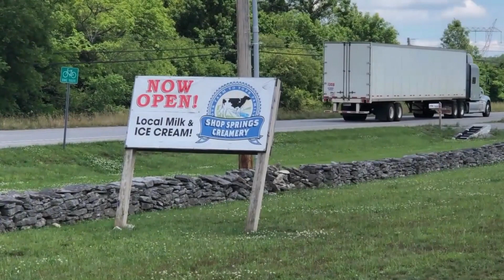Devon'sTable Branded Content Opportunity at MSM-TV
If you are looking for someone to create branded content, a compelling story about your business, your non-profit, your event and you want it placed on a show with heart about all things home - Devon's Table is a real bargain.  Sylvia Ganier and Devon O'Day talk food, decor, home, garden and more on this weekly show from Main Street Media of Tennessee.  For as low as $500 a month, your branded content is placed in a comforting fun show based in Middle TN and shared to over 20 media platforms.